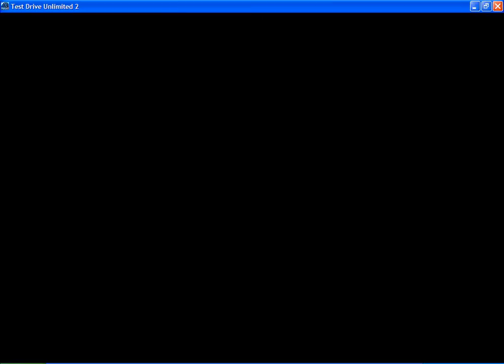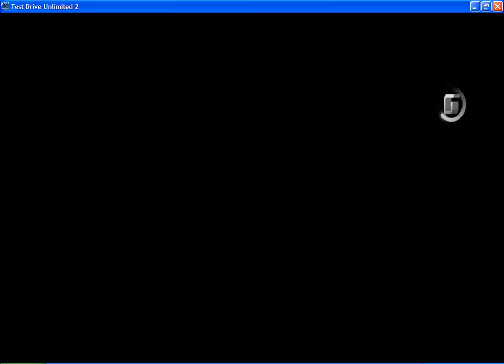Tony Apache presents ★ My great story today .. Yea// part 18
Hawaii ~ PC Games Test Drive Unlimited 2 Reloaded